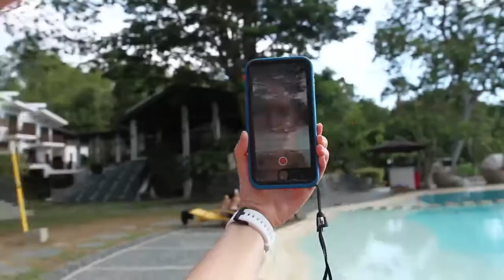Водонепроницаемый чехол Catalyst Waterproof для iPhone XR/XS/XS Max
Catalyst Waterproof - водонепроницаемый чехол, обеспечивающий смартфону надежную защиту в экстремальных условиях эксплуатации